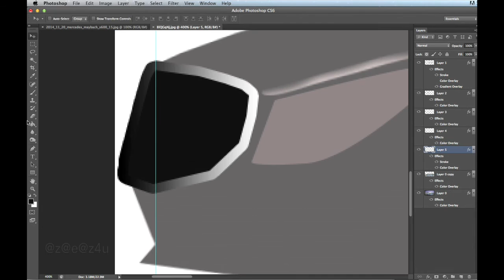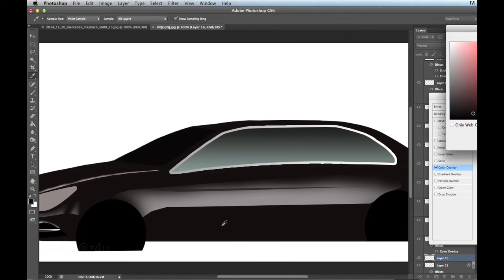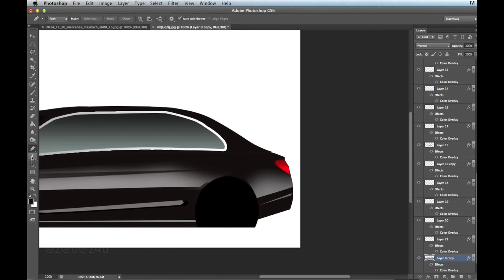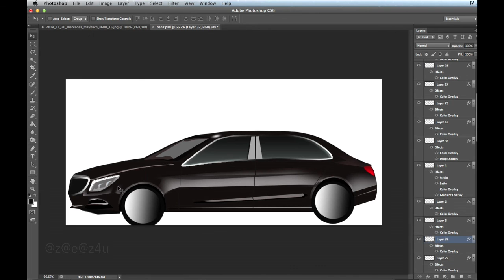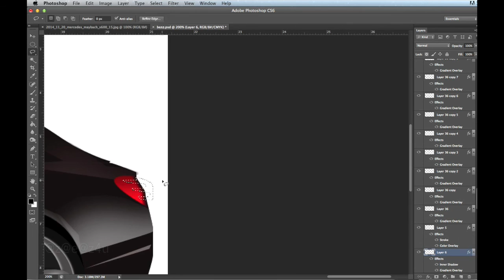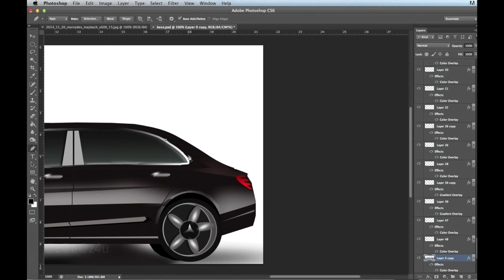AWESOME Mercedes-Maybach -- More Luxurious Than A Bentley and rolls royce ?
Mercedes-Maybach